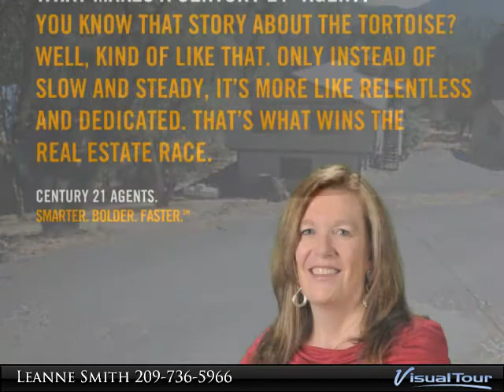15412 Paseo De Los Robles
Live just a few blocks from the golf course! Large open floor plan with private deck of family room, beautiful rock fireplace to get cozy by on those cold nights! Wood beam ceilings too. Lots of potential here! Just a few short mile to shopping &amp; dining in Sonora! Come and take a look!

Presented By:
Leanne Smith, CENTURY 21 Tri-Dam Realty